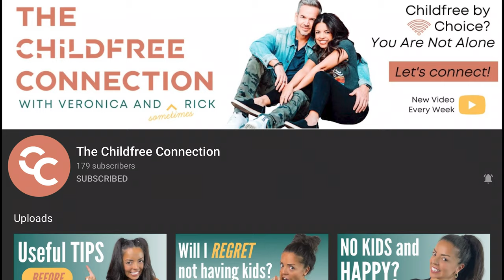CHILD FREE life PERKS we love (and YOU will too!)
➡️ We love our childfree life! In this video we share the BEST PERKS of Living CHILD FREE (some you may not have thought of yourself!)

There are so many perks to not having kids but for this video, we narrowed down the list to our Top 10. Childfree by choice is not for everyone and of course as a childfree couple we honor and respect that as well. However, if you have decided on a life without kids or are considering a child free life, check out some of these amazing childfree advantages and childless perks you will experience by choosing to not have kids.

The Childfree Connection Membership Community IS OPEN!

✳️ If you have been wondering how you can connect with other childfree people, we have the answer! For a while, Rick and I had been thinking about a new and exciting way to connect our community even further. Your requests about wanting to meet other childfree singles and couples around the world and locally- motivated us even more.

✳️ Our vision is expansive and we can't wait to launch our private membership community which will essentially be a coffee shop/wine bar/reading room and playground for all childfree people! This will be a respectful and safe space where your choice to be childfree is validated and celebrated. The goal is to start the connections online and eventually move to in-person experiences. We can't wait to meet our childfree members!

❇️ Do you feel alone, confused, pressured or judged? I would LOVE to support you!

PROGRAM + PRIVATE COMMUNITY DOORS ARE NOW OPEN! 👇🏼 LET’S CHAT!! 🥰

“Is CHILDFREE For ME?” is a one-of-a-kind, comprehensive, step by step program that explores the fears, anxiety and doubts that are holding you back from living your best childfree life. My favorite part (will be yours too!) - is that you are working the program alongside me and a badass group of women who are also ready to fully embrace the childfree choice.

You will have LIVE access to me and other like-minded CHILDFREE women that you can connect with immediately!

TOP VIDEOS:
➡️ Watch this video next where we share our Top 5 Reasons we chose not to have kids!

We’d LOVE to hear your personal Childfree Story!

Let’s CONNECT on SOCIAL:
Instagram (we mainly hang out here)